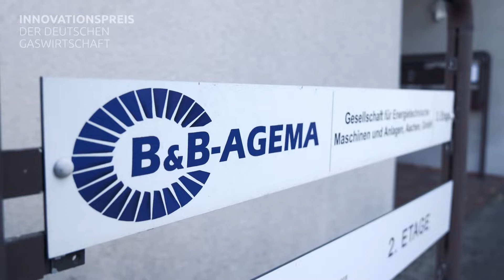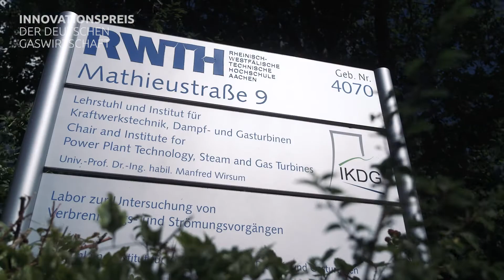Innovationspreis 2022: H2-Micro-Mix-Brenner - Gewinner Effiziente Anwendungstechnik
Kawasaki Gas Turbine Europe, B&B Agema, die FH Aachen sowie das IDG der RWTH Aachen haben sich erfolgreich einer wesentlichen Herausforderung gestellt. Die mit Wasserstoff und bis zu 50 Prozent Methan betriebsfähigen Gasturbinenbrenner stellen einen wichtigen Beitrag zur CO2-freien Stromversorgung sowie zur Flexibilisierung unserer künftigen Energieversorgung dar. Die große Brennstoffflexibilität erhöht die Attraktivität von Gasturbinen bei der emissionsarmen Erzeugung von Residuallast auf Basis erneuerbarer Energie.